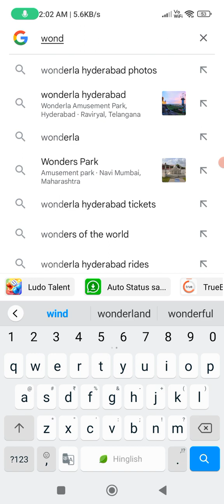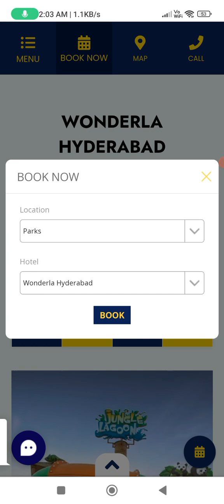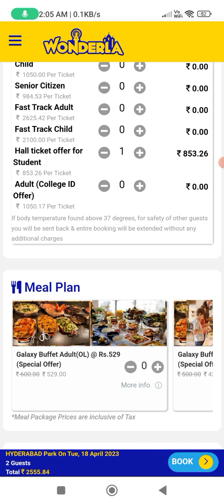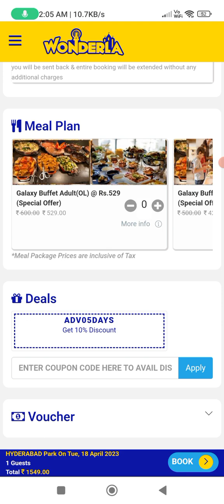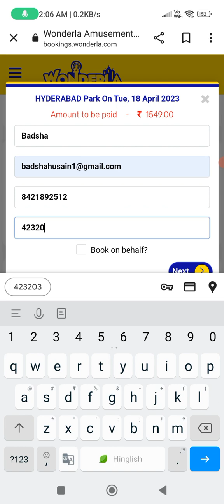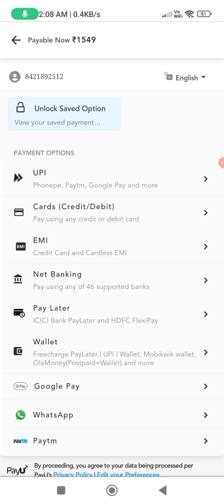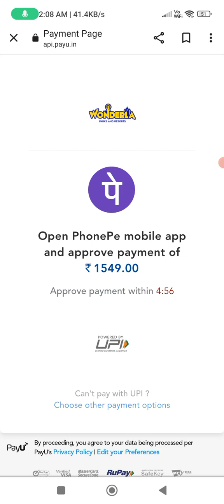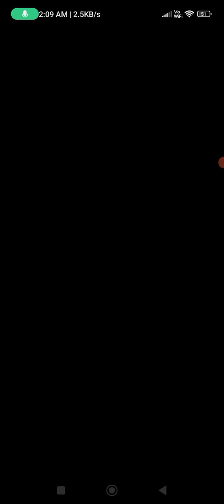Wonderla Hyderabad How To Book Ticket Cheap Price || Wonderla Amusement Park